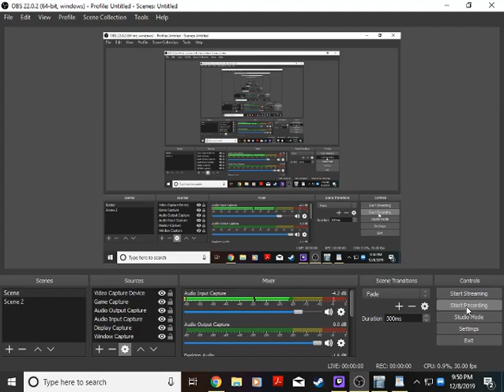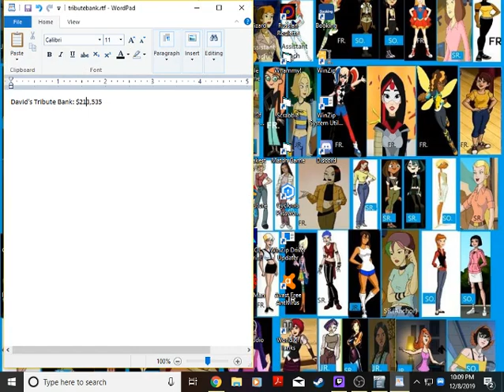Tribute Special for David Downs (Part 4)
Next up in our David Downs Tribute I will play Wheel of Fortune 1998 PC edition. How will I do in this go around?